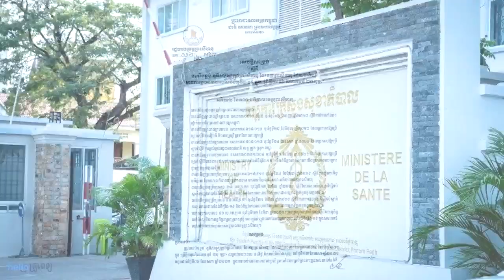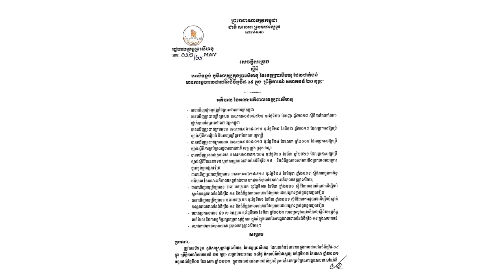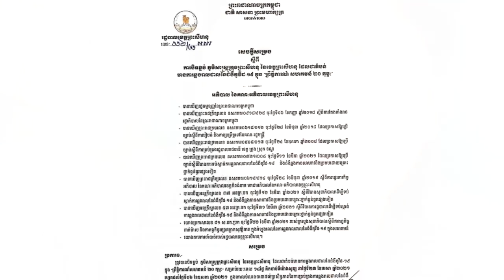ដំណឹងបន្ទាន់! អាជ្ញាធរសម្រេចបិទខ្ទប់ក្រុងព្រះសីហនុរយៈពេល ១៤ថ្ងៃ រហូតដល់ថ្ងៃទី៦ ឧសភា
សូមអធ្យាស្រ័យ

ចំពោះការមិនបានតប ខំមិនបានគ្រប់គ្នា

Ms Socheata